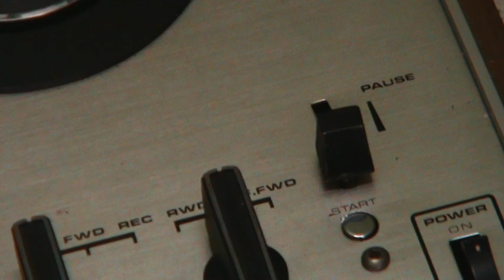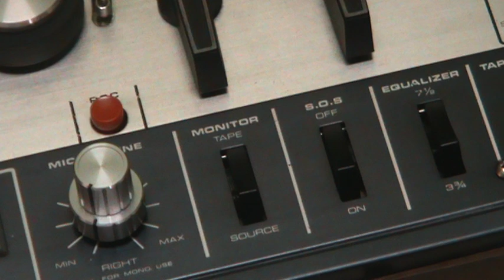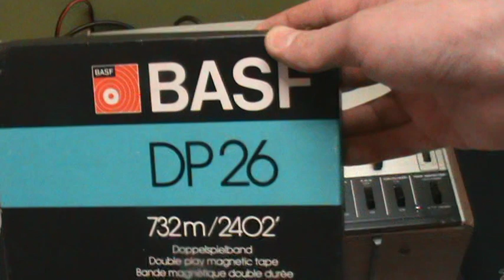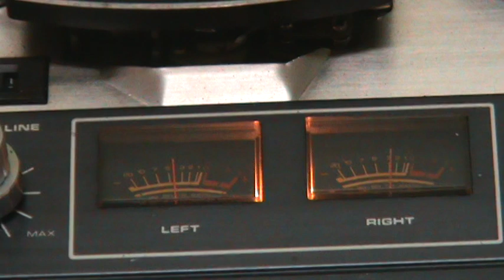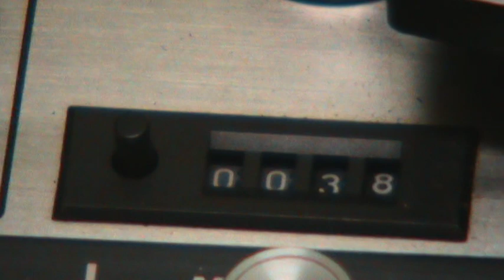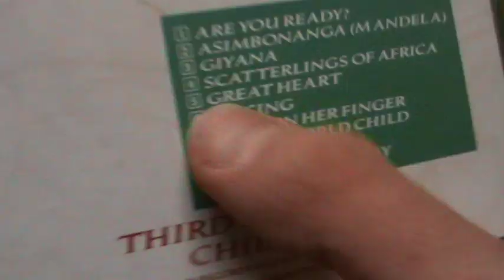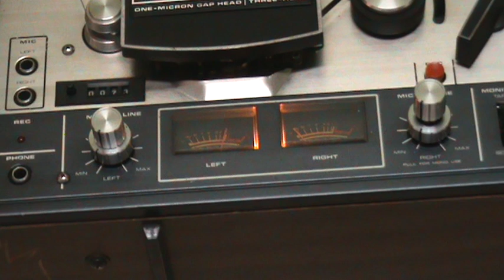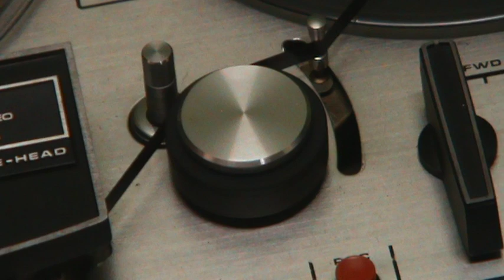The AKAI 4000DS MK-I Reel To Reel Tape Recorder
This is my AKAI 4000DS MK-I Reel To Reel Tape Recorder, playing a song by Johnny Glegg & Savuka, Great Heart. It sounds really good.

I do not longer have this recorder, because i already have some others. the belts needed replacing, and those missing caps were really annoying.
I got this machine at a triffstore, for only 5 euro!

I needed to clean the heads and the potentiometers, and i also lubricated the tape guide, the pinchroller and the motor, because they were a bit squeaky.